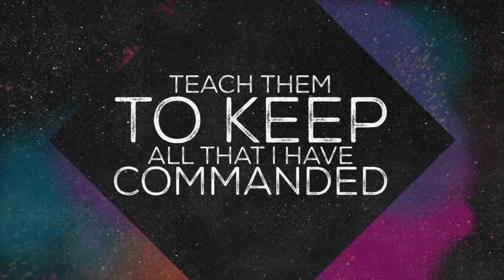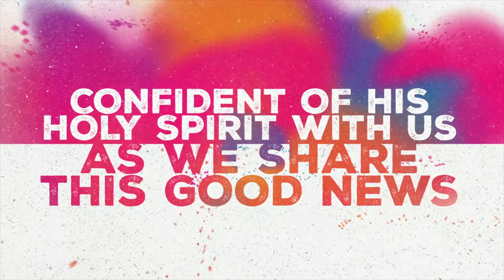Giao tiếp đi vào lòng người #2 * Mục Sư Trương Trung Tín